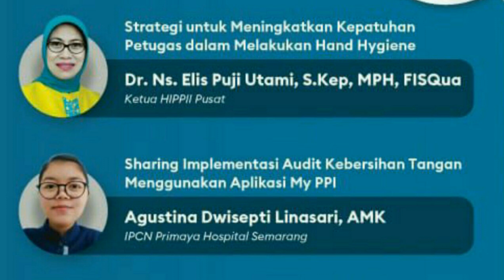4/5/2023 Gratis SKP PPNI, IDI. Webinar Kesehatan Hari Kebersihan Tangan Sedunia 2023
Hari Kebersihan Tangan Sedunia (World Hand Hygiene Day 2023) "Accelerate Action Together (SAVE LIVES- Clean Your Hands)"
Primaya Hospital Group
Follow instagram Radiographi:

"Implementasi Kebersihan Tangan Dalam Peningkatan Mutu di Rumah Sakit/Faskes Lainnya"
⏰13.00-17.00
Online Zoom Meet
Passcode: 150108
Webinar ID: 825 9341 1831
LINK PENDAFTARAN

NARA HUBUNG :
1. Ns. Intan Adi Tyastuti, S.Kep(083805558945)
2. Olika Dara S.D,Amk (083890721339)